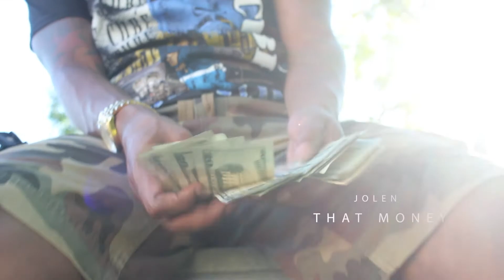Jolen- That Money (Official Music Video)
Jolen- That Money Music Video
Back To The Grow Room mixtape

varsityProductions.com

I lost a couple niggas when it came down to that money ...know  niggas toting clips they a run up on u bout that money... The plug just hit my hip he said u tryna make some money...know bitches wit the shit they bust it open for that money...

I feel n love wit the money the hundreds the fifties the twenties and u know these niggas gone hate but u know these bitches be on me... The trap house I call it jumanji that lions and tigars and bears..so all of my niggas tot pistols they bust a cha face we don't shoot n the air diamonds on me so clear pussy so wet that I fuck her n fishing gear.. Sipn on lean so I know that I shouldn't stare Houdini magic I make the work disappear. So catch me getting to money n the traffic bitches bad like I got em out a pagent...and when it come to the paper I'm an addict Red carpet nigga fly like Aladdin... Fuck the papers break the swishers out no date Nina take em out...Rick James feet up on ur coach... fuck ur bitch then I kick her out...trap jumpn out the gym getting money like Simmons n I don't mix it wit the coca I put the seeds up n the soil..